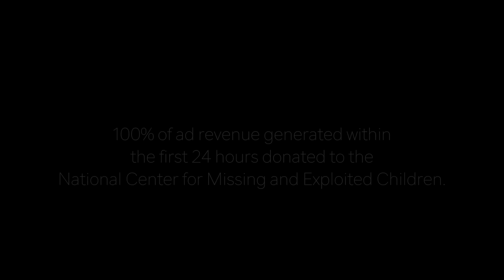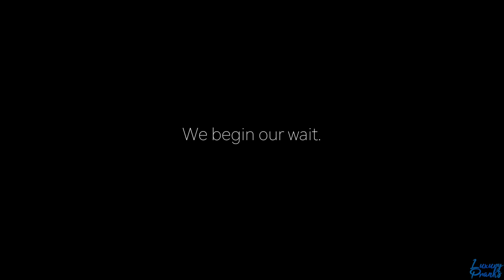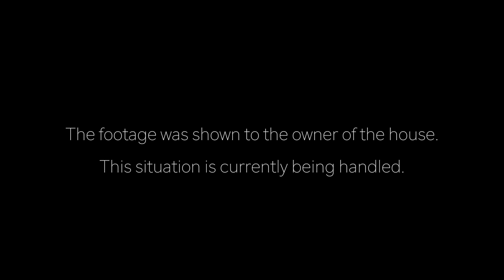Catching a Predator | Predator Caught Watching Girl Sleep (Social Experiment)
100% of revenue in first 24 hours of upload donated to charity that helps find missing kids.